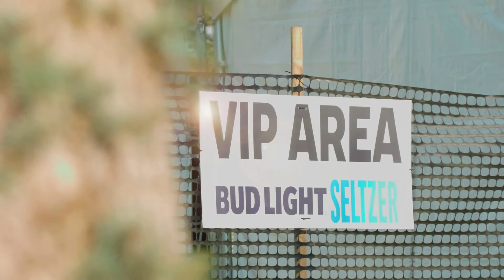Spring Creeks Ranch Fall Concert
Started in 1927, the Gianinetti Family's Spring Creeks Ranch is an outdoor lovers dream with 85 acres on the Roaring Fork River. In addition to being a working family ranch,  include Equestrian Center and Event barn. Weddings, concerts, retreats, clinics, and birthday parties ..